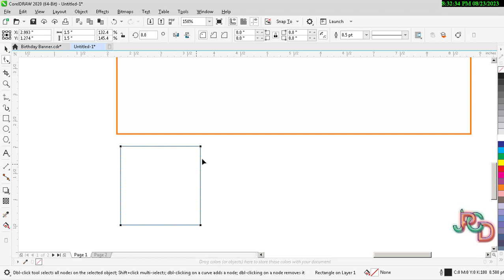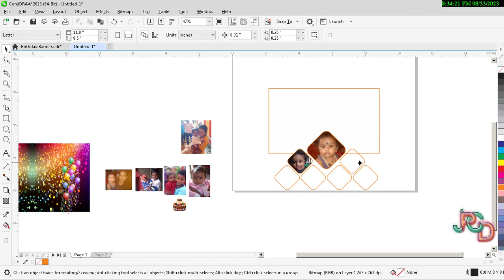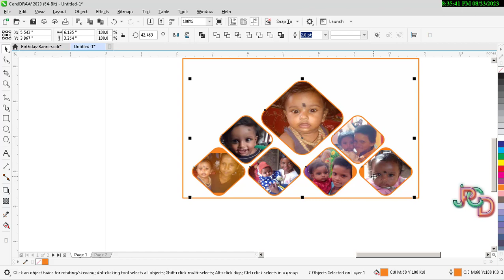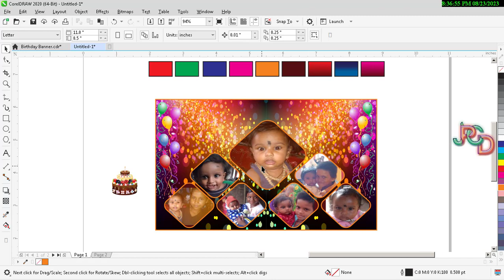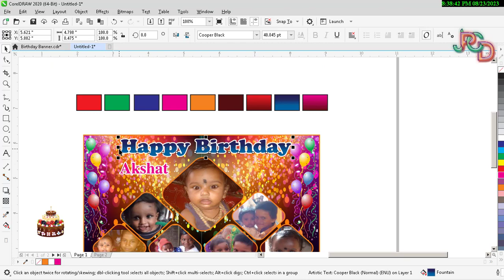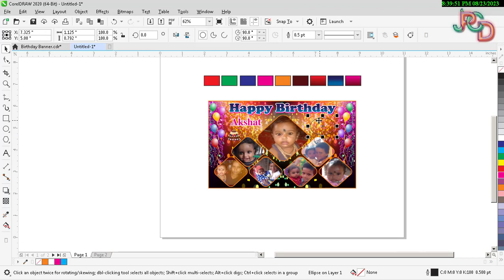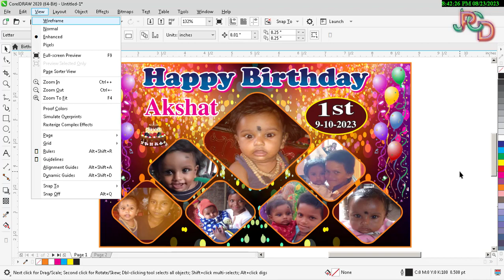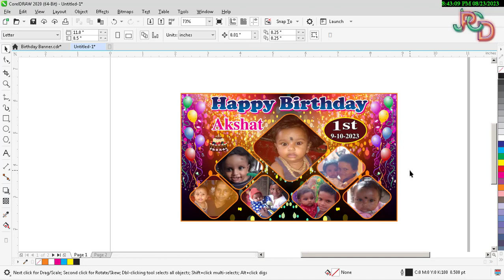How to Create Happy Birthday Banner in Coreldraw 2020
birthday banner
birthday banner editing
birthdaybanner
birthday banner design tutorials
birthday banner design in corel draw
birthday ka banner kaise bnaye
how to make birthday banner design in hindi
birthday flex board design
janmdin ka banner kaise bnaye
flex banner design corel draw
how to flex banner design
banner design in coreldraw
corel draw se subhkamnaye ka banner kaise banaye
corel draw se best banner kaise bnaye
banner design in corel draw
happy Birthday Banner design
Editable Cdr file for Birthday Banner

Photoshop banner
Photoshop banner editing
Photoshop banner PSD
Photoshop banner design tutorials
Photoshop banner design in corel draw
Photoshop ka banner kaise bnaye
How to make Photoshop banner design in hindi
Photoshop flex board design
Photoshop me banner kaise bnaye
How to flex banner design Photoshop
Banner design in Photoshop
Photoshop se subhkamnaye ka banner kaise banaye
Photoshop se best banner kaise bnaye
Banner design in Photoshopcc